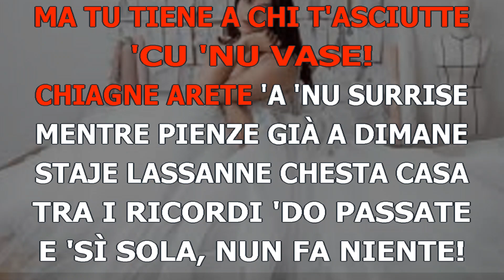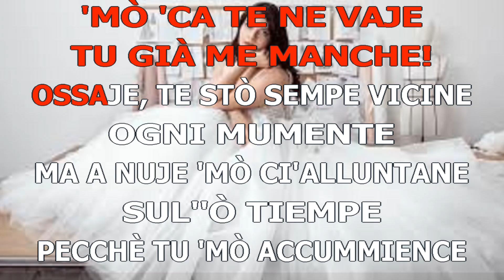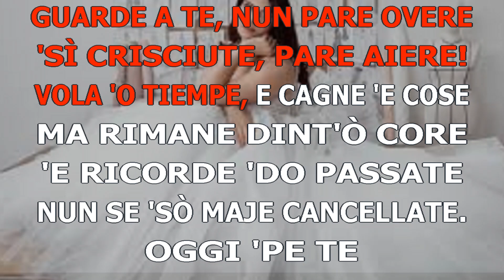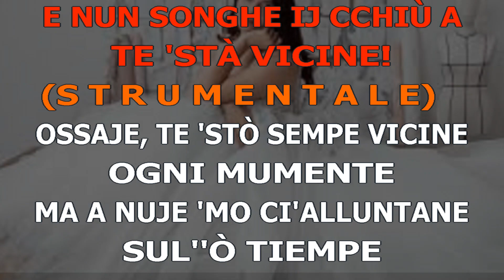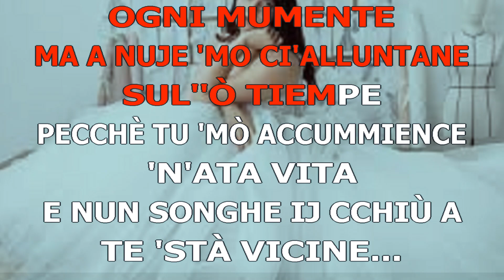RAFFAELLA MONTUORO - Oggi te spuse (DEV by Filucciello)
Video Karaoke by Filucciello